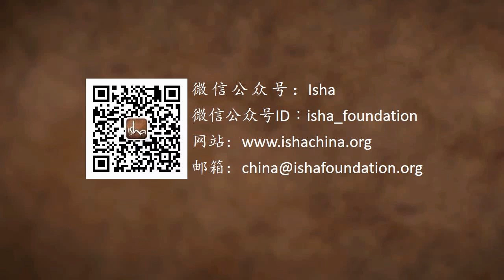年轻人如何应对压力并变得快乐？| Sadhguru 萨古鲁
有人提问萨古鲁，想知道有关青年人和快乐的真相，以及如何解决信息过量带来的压力以及职业倦怠的问题。